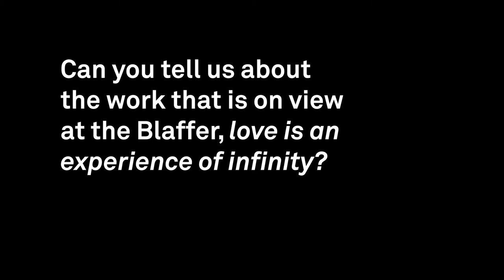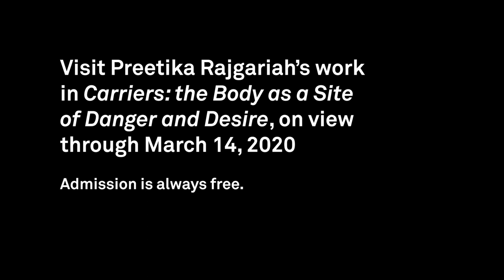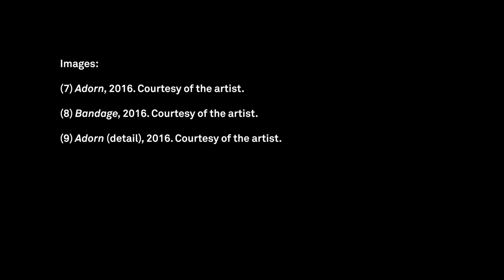Artist Interview: Preetika Rajgariah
In conversation with Preetika Rajgariah—Preetika Rajgariah’s work explores the complexities that arise when different global cultures intersect. Through diverse objects, videos, and performance, she connects her own experiences as a queer, Indian-born Texan with culturally specific materials to highlight or reveal the ways in which an immigrant’s experience counters and/or aligns with notions of the “classic” American upbringing. Rajgariah often utilizes her own body as a means to investigate, de-colonize, and dismantle ideas around traditional expectations of women in both Eastern and Western societies. Through these practices, the artist invites viewers to both observe and grasp the nuanced differences between cultural appropriation and appreciation while also recognizing the potential for beauty in this distinction.

Preetika's work is currently on view at the Blaffer as part of Carriers: The Body as a Site of Danger and Desire.